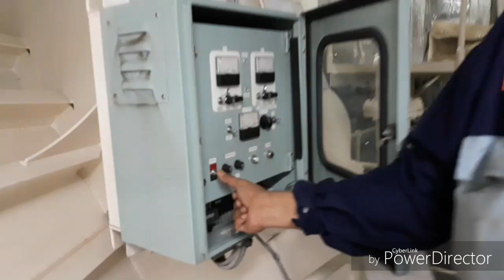Fitter routiens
Fitter routiens,mopidevi rao mariners vlog